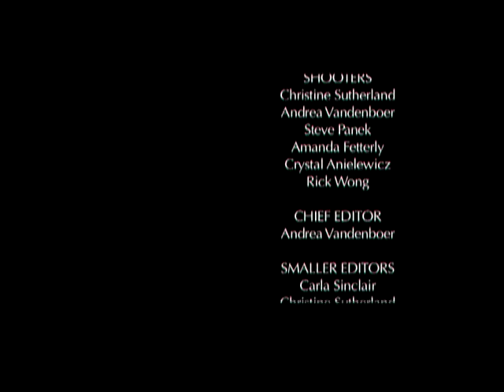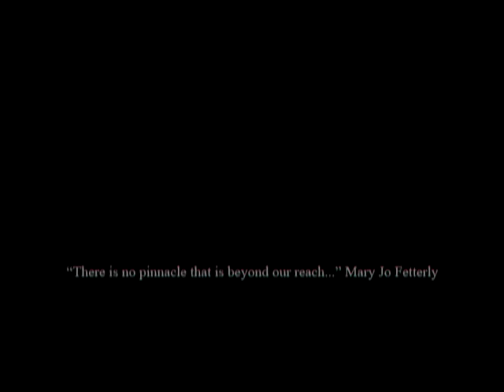Mountains to Climb - Inspiring Wheelchair Massage Video - Original Film by Christine Sutherland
Original Film by Christine Sutherland.